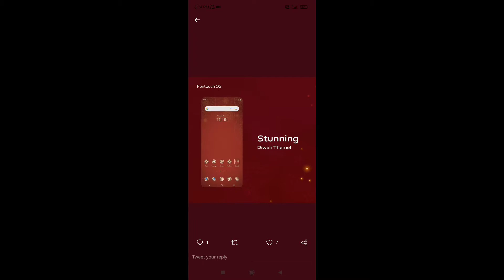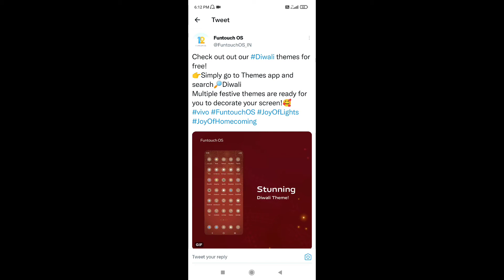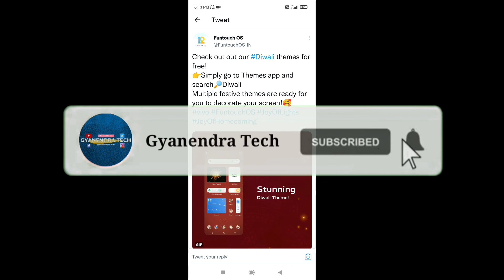wow😮Diwali🪔Theme Vivo Y11.Y12.Y15.Y17.Y19.Y20 - Vivo Themes download - Vivo Themes - Funtouch os 12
This video on related keywords:-

vivo themes
vivo theme
vivo theme download
theme vivo
vivo themes download
vivo new theme,vivo themes itz
themes for vivo
vivo paid theme download
best theme for vivo
theme for vivo
vivo charging animation theme
vivo theme free
vivo free theme download
themes
funtouch os 12 theme for vivo
vivo free themes
vivo best theme
vivo themes tamil
funtouch os 12 update
gyanendra tech

Follow on :-

GREEN SCREEN

Glass (Tempered) vivo y11

Cover Transparent (vivo y11)

Cover vivo y11